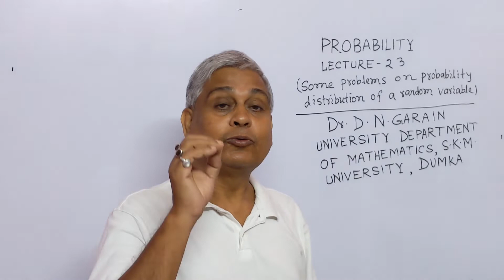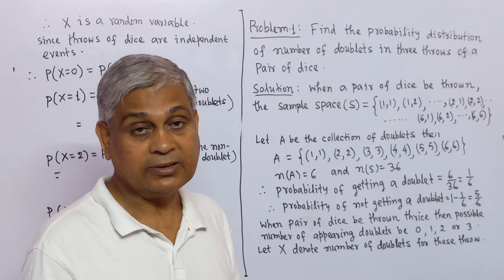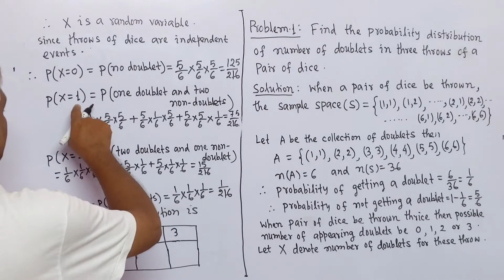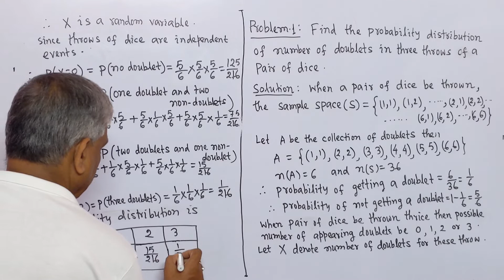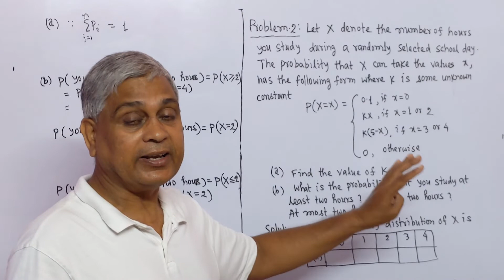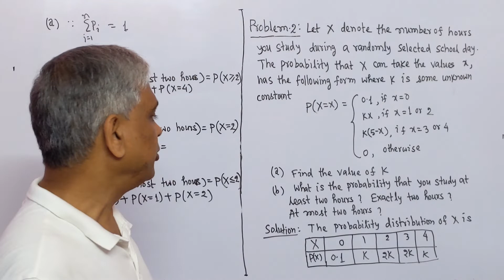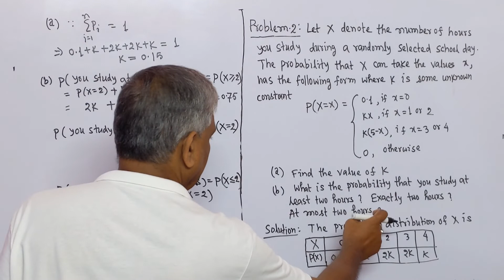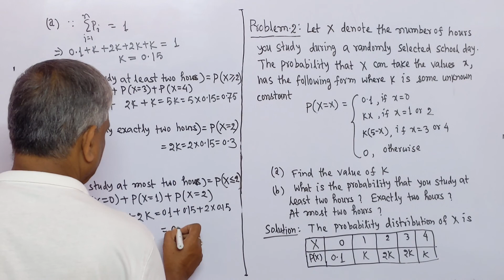Probability, Lec.- 23(Hindi Version) (Problems on Probability Distribution of a Random Variable)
In Hindi version , it has been given solutions to some problems on probability distribution of a random variable.